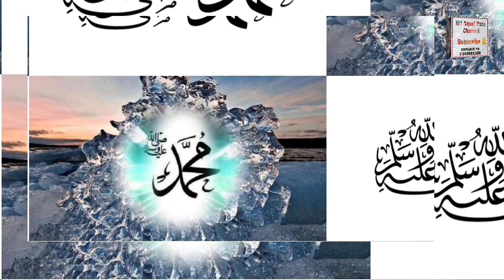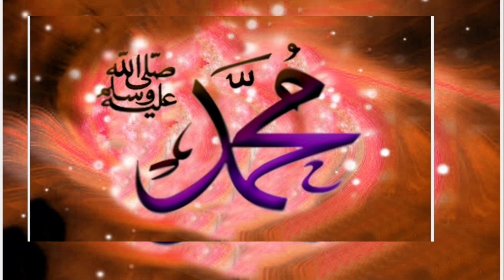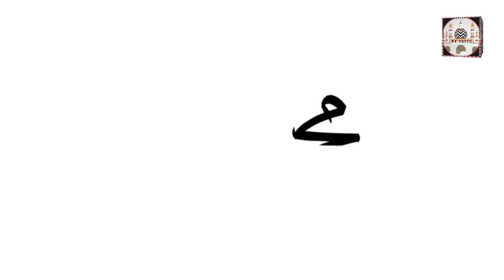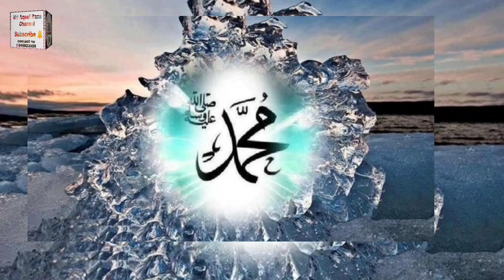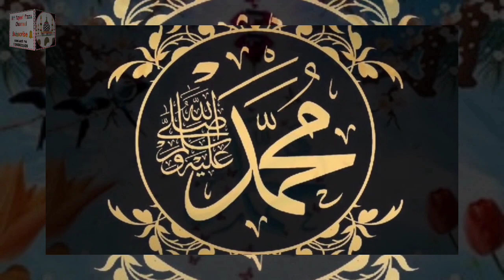Shahnawaz hussain new kalam 2022 || kiya Ishq e bilali hai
jawab diya qarara | shahnawaz Hassan | kiya Ishq e bilali hai | 2022 superhit KalamShahnawaz hussain new kalamshahnawaz hassan new naat
shahnawaz hassan naat
shahnawaz hassan naat 2021
shahnawaz hassan new naat 2021
shahnawaz hassan new naat 2022